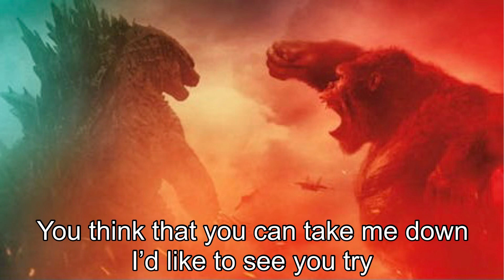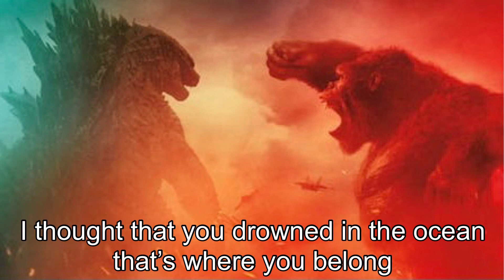Godzilla Vs Kong The Musical [READ DESCRIPTION]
This is a FAN MADE musical that was inspired by @lhugueny and made for the biggest (sorta) Godzilla/Kong fan I know @WesleyO05